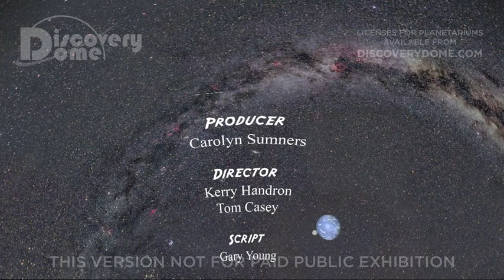Earth's Wild Ride (warped)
EARTH’S WILD RIDE is a fun planetarium show introducing thirteen topics in earth science, from the perspective of a grandfather and his grandchildren on a colony on the Moon.

Imagine Earth were a distant place you once called home but could never visit again. What would you remember most about the planet, and how would you describe it to your grandchildren?

Set on the surface of the Moon in the year 2081, a grandfather and granddaughter watch a solar eclipse from scenic cliffs overlooking their moon colony. Conversation leads to contrasts between the moon, the only home the granddaughter knows, and the Earth, where the grandfather has spent most of his life.

As they watch the Moon's shadow move across Earth, the grandfather tells stories of crashing asteroids, erupting volcanoes, roaring dinosaurs, electrifying lightning and booming thunder. Each experience begins with a telescope view of the dynamic Earth in stark contrast with the unchanging lunar landscape.

EARTH'S WILD RIDE is like many tales shared by grandparents over the centuries, except "the old country" is really another planet, always visible from the moon base, but totally unlike the granddaughter's world. While learning about eclipses, the ice age, Earth's water cycle and differences between the Earth and Moon, the audience is taken on a roller-coaster-like ride through canyons of raging rivers and hot flowing lava. Adventure and appreciation for home fill this 20-minute journey back to the Earth.

Produced in collaboration with Rice University, through NASA's Immersive Earth Project.